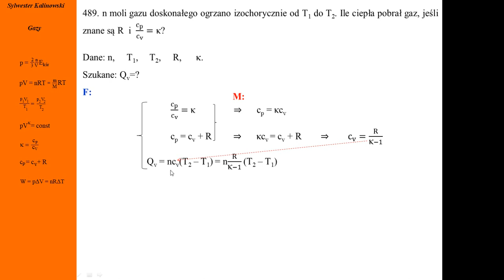489. Fizykamax, przemiany gazowe - Gaz doskonały ogrzano izochorycznie. Ile pobrał ciepła.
Gaz doskonały ogrzano wykonując pracę. Ciepło molowe przy stałym ciśnieniu, ciepło molowe przy stałej objętości. Różnica temperatur, liczba moli. Stała gazowa